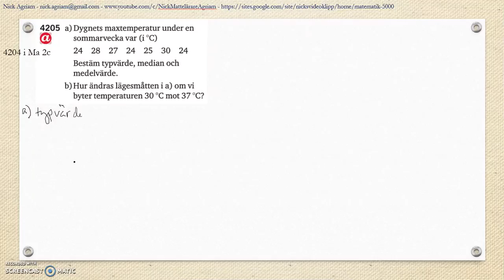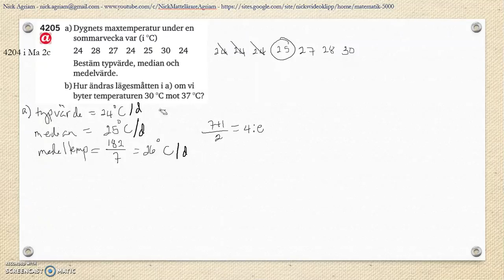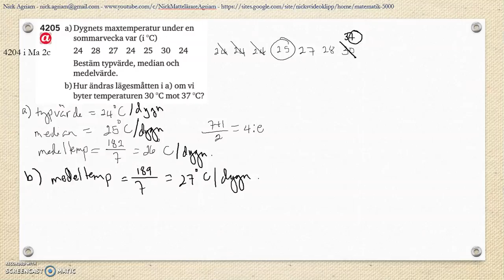Matematik 5000 Ma 2b Kapitel 4 Statistik Läges och spridningsmått Lägesmått 4205